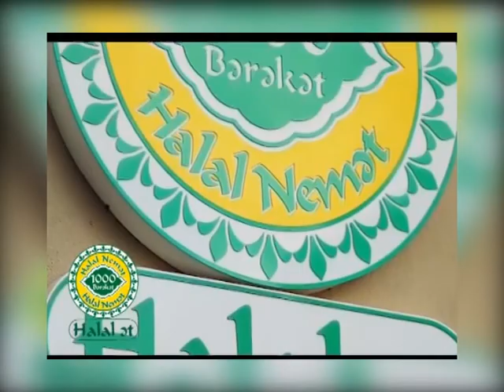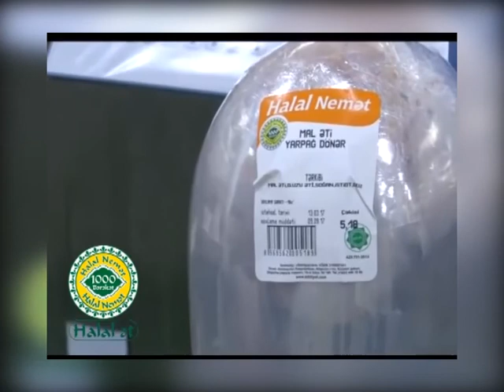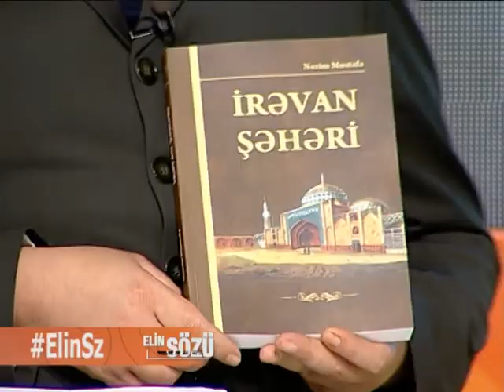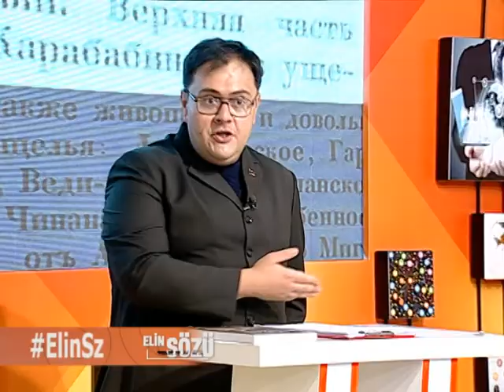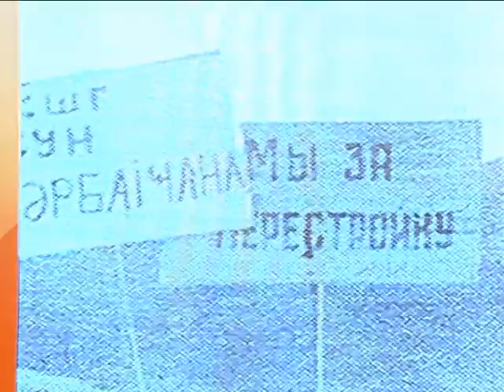Ermənilərin Azərbaycanlılara qarşı amansız cinayətlərini dünyaya çatdırmaq vəzifəsi - 16.08.2021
1995-ci ildən KİV-də çalışır.

Ermənilərin Azərbaycanlılara qarşı amansız cinayətlərini dünyaya çatdırmaq vəzifəsi
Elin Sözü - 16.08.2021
Aparıcı: Elçin Əlibəyli
Qonaqlar:
Elşad Musayev (Böyük Azərbaycan Partiyasının sədri)
Əziz Ələkbərli (Milli Məclisin deputatı)
Nazim Mustafa (Prezident Kitabxanasının şöbə müdiri)
Yunus Oğuz (Yazıçı)
Qabil Hüseynli (Fəlsəfə elmləri doktoru)
Rauf Qurbanov (Azərbaycan Kommunist Partiyası Mərkəzi Komitəsinin sədri)

ermenilerin Azerbaycanlilara qarsi amansiz cinayetlerini dunyaya catdirmaq vezifesi - Elin Sozu - 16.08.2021 - Elcin Alibeyli, Elsad Musayev, Eziz Elekberli, Nazim Mustafa, Yunus Oguz, Qabil Huseynli, Rauf Qurbanov